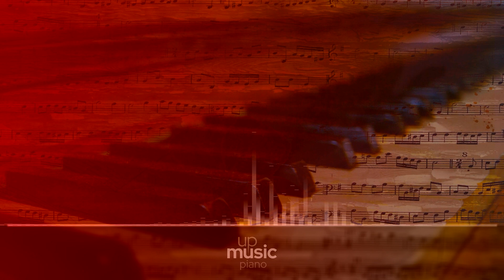5. Sehr lebhaft, by Aurelia Vișovan ∙ upmusic ∙ piano